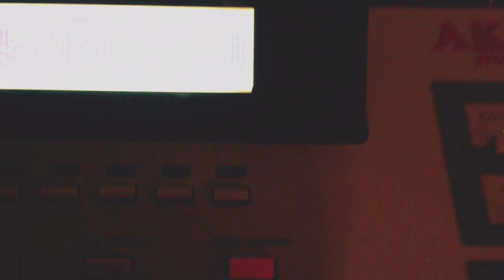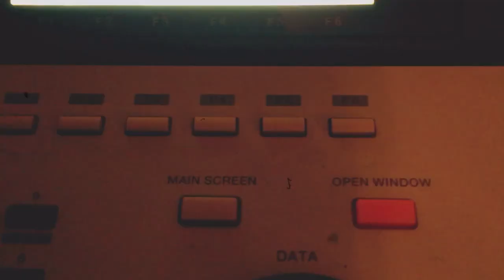Mpc 2000 XL - messing with Ruffin !